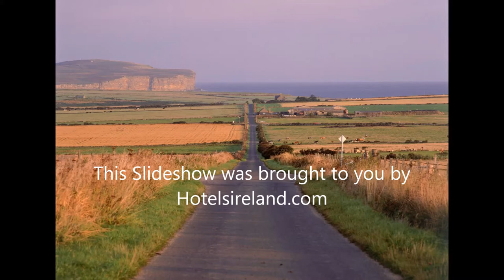Head for the Road - Motorcycling Routes and Accommodation in Ireland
The rugged cliffs, scenic coastal roads and small villages of Ireland become even prettier when you are able to stay flexible and see everything from your motorcycle. There are long beautiful scenic routes along the coastal lines and they also feature many historic sites and places worth visiting.